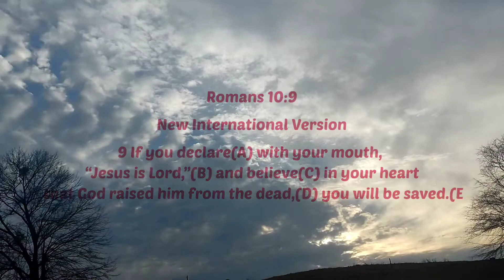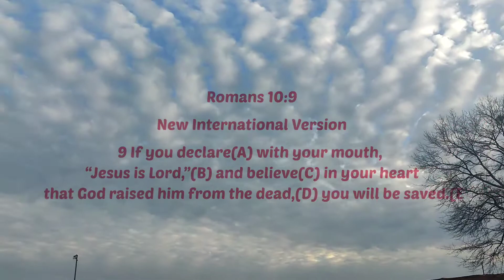Sometimes you just have to think!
tagging my Sister in Christ